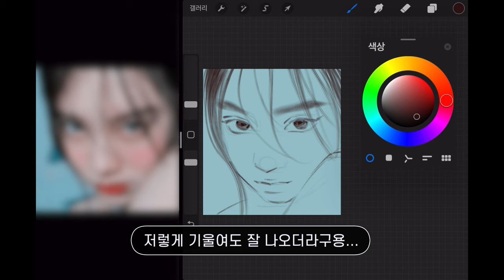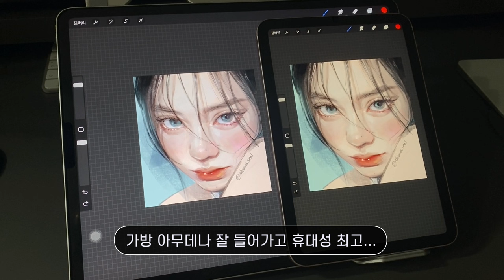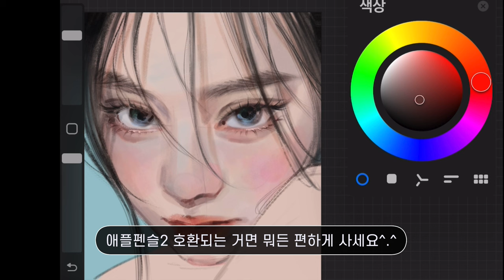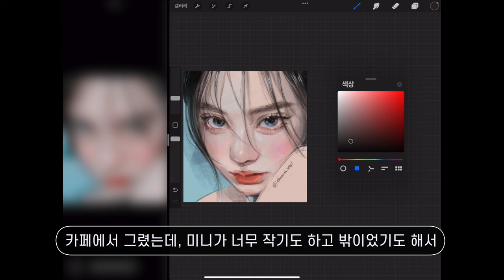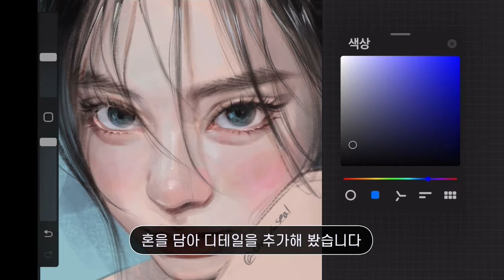아이패드 비교하면서 스피드페인팅 (Air6세대/Mini6세대/Pro4세대)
❤️ 아이패드 온라인 클래스 (~2024.12)
iPad online class

❤️ 왕초보용! 기초 미니 클래스 (기간제한X)